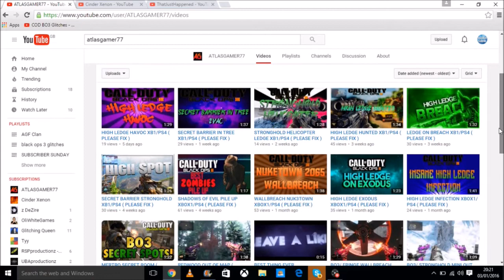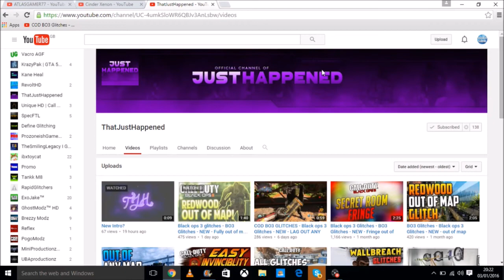(SUBSCRIBER SUNDAY)( GAIN ACTIVE SUBSCRIBERS)EPISODE 1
hello guys DissolveGaming AGF here and today ill be shouting out 3 people
AGF members
DissolveGaming UGF